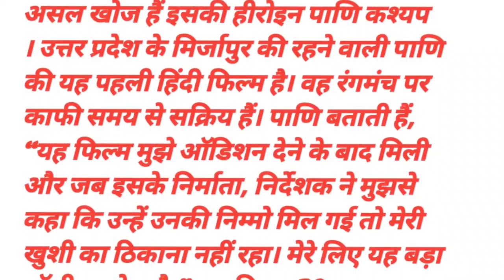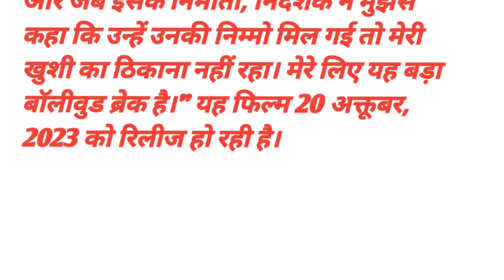मिर्जापुर की बेटी को मिला मुंबई में बड़ा मौका पाणि कश्यप फिल्म का ट्रेलर लॉन्चअमिताभ बच्चन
traileमिर्जापुर की बेटी को मिला मुंबई में बड़ा मौकाr